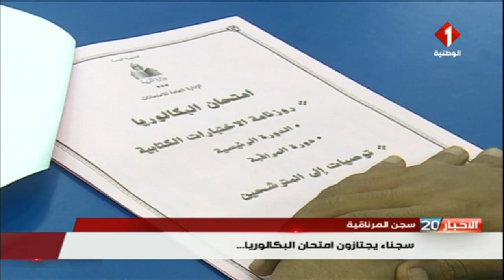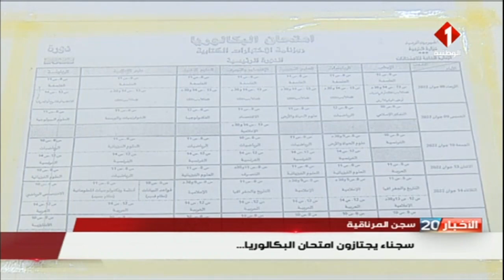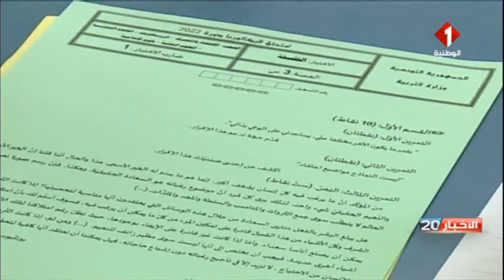سجن المرناقية : سجناء يجتازون إمتحان البكالوريا